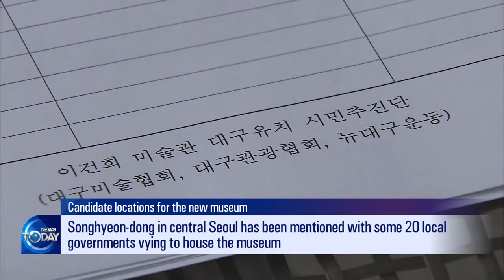GOV'T plans on donated artworks by LEE (News Today) l KBS WORLD TV 210604